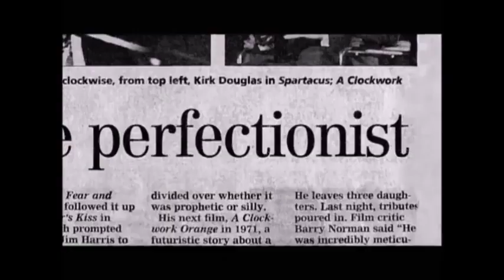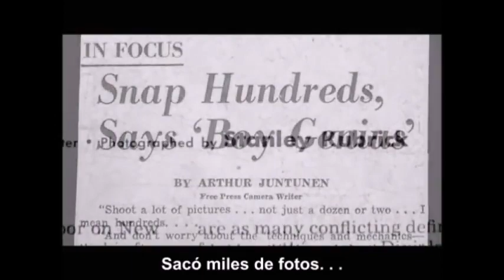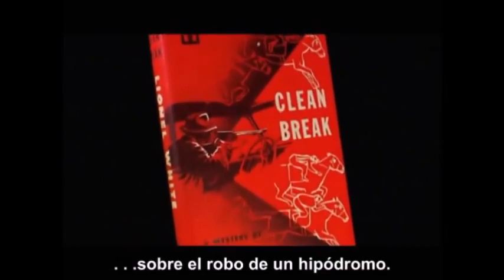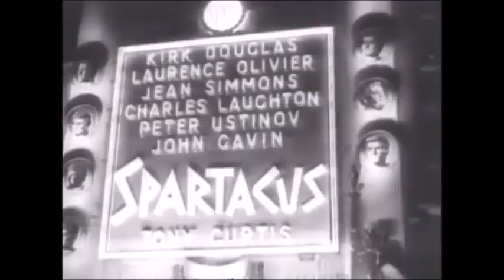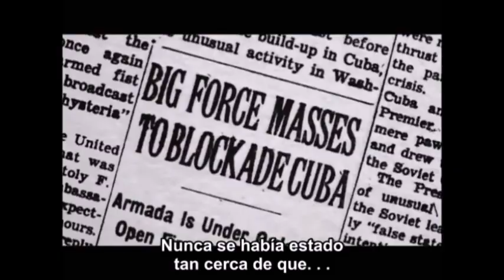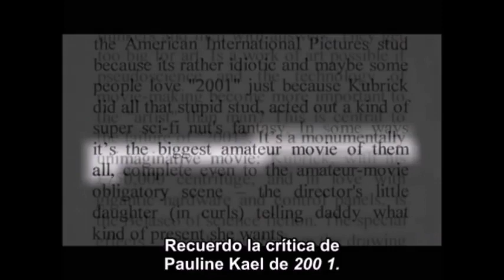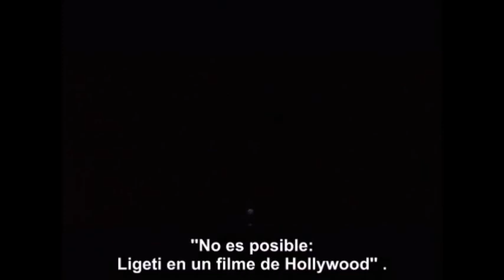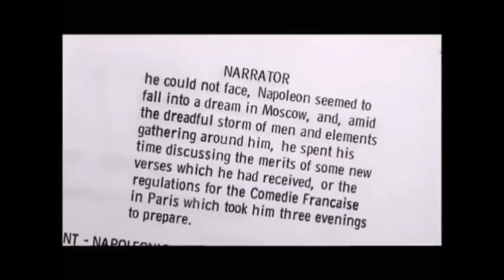Stanley Kubrick - ( Documental - parte 1 )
Documental a Stanley Kubrick